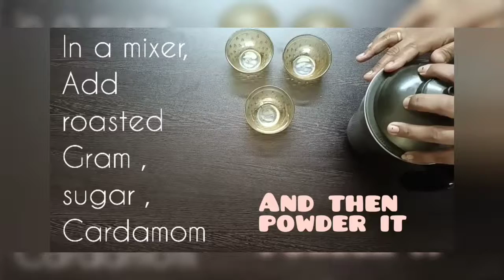SWEET ATOM BOMB | BY AMMA | BY DEVA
Recipe for sweet ball.

All you need is :
Roasted Gram
Sugar
Cardamom
ghee

Please leave all your comments and questions and I will try to answer them.